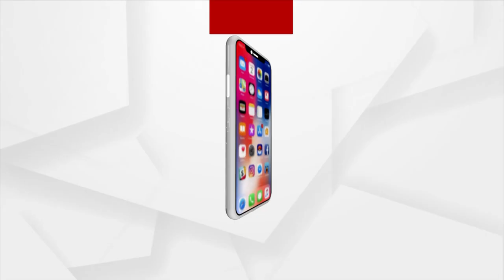ଶ୍ରୀରାମ ନଗରରେ ଛୁଆକୁ ମାରି ମାଆର ଆତ୍ମହତ୍ୟା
ଶ୍ରୀରାମ ନଗରରେ ଛୁଆକୁ ମାରି ମାଆର ଆତ୍ମହତ୍ୟା। ମଧୁପାଟଣା ଥାନା ଅଞ୍ଚଳରେ ଘଟିଛି ଏହି ଘଟଣା। ଘଟଣାର କାରଣ ଅସ୍ପଷ୍ଟ ରହିଛି। ଖବର ପାଇ ପୋଲିସ ଓ ସାଇଣ୍ଟିଫିକ ଟିମ୍ ପହଞ୍ଚି ଘଟଣାର ତଦନ୍ତ ଆରମ୍ଭ କରିଛନ୍ତି. ।